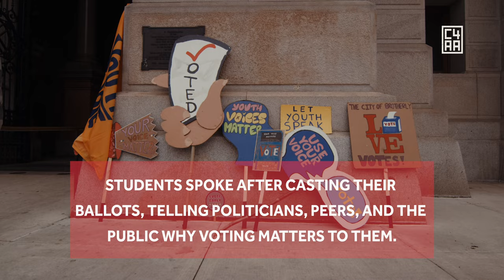Teens March on the Ballot Box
Last year we supported this incredible artistic activism campaign that mobilized hundreds of teens to the polls. Apply for our UnstoppableVoters Fellowship to get the training, mentorship, and support you need to mobilize your communities and revolutionize your voting activism.